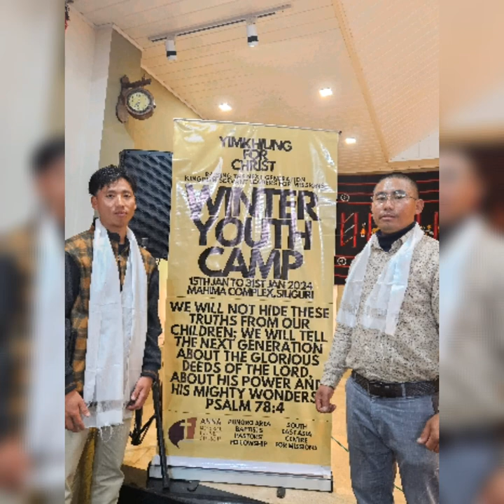Gospel representation -- Winter Youth Camp Siliguri--13 th January 2024